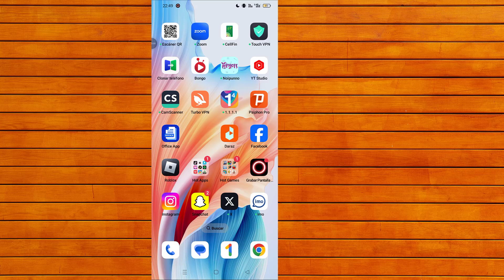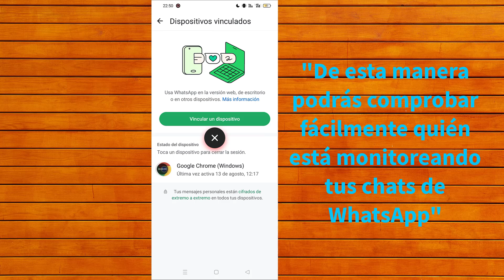Cómo comprobar quién está monitoreando tus chats de WhatsApp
Aprende cómo comprobar si alguien está monitoreando tus chats de WhatsApp y si tu cuenta ha sido hackeada. Siga estos sencillos pasos para proteger su WhatsApp y proteger su privacidad.

Cómo saber si alguien está espiando mis chats de WhatsApp
Comprobar si mi WhatsApp está hackeado 2024
Cómo saber si alguien está monitoreando mis mensajes de WhatsApp
Señales de que tu WhatsApp está siendo monitoreado
Cómo comprobar las sesiones web de WhatsApp en busca de accesos no autorizados
¿Alguien más está leyendo mis mensajes de WhatsApp?
Cómo proteger WhatsApp de los piratas informáticos
Cómo saber si alguien está accediendo a mi WhatsApp
Consejos de seguridad de WhatsApp para evitar el hackeo
Cómo proteger WhatsApp de ser pirateado

*ADVERTENCIA ANTIPIRATERÍA*
Este contenido es propiedad intelectual del programador Monir. Cualquier reproducción, redistribución o recarga no autorizada de este material está estrictamente prohibida. ¡Se tomarán acciones legales contra quienes violen los derechos de autor del siguiente material presentado! ¡Disfruta y mantente conectado con nosotros!
--Derechos de autor
@Programador Monir
No publique parte o el video completo de ninguna forma en otros canales de video.